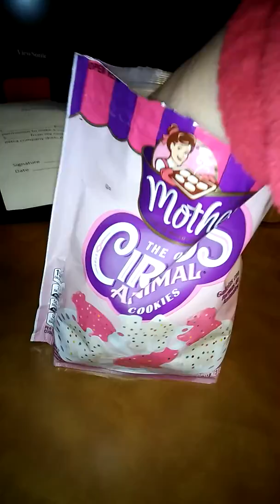Best childhood memory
Love these